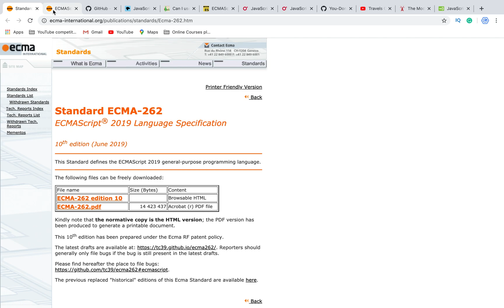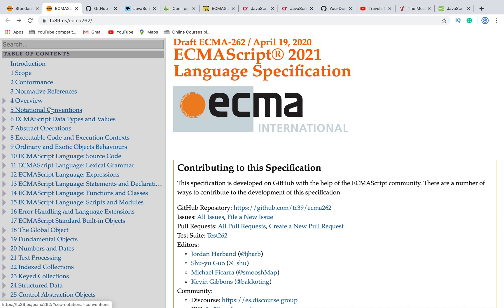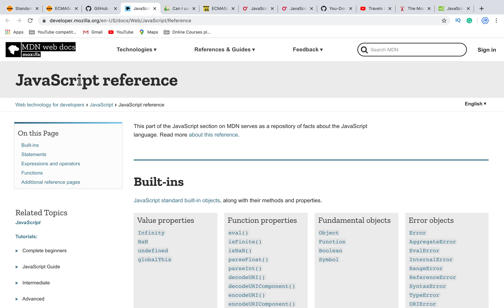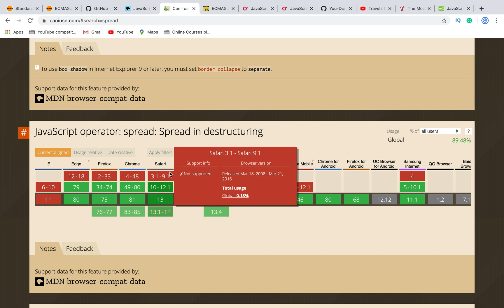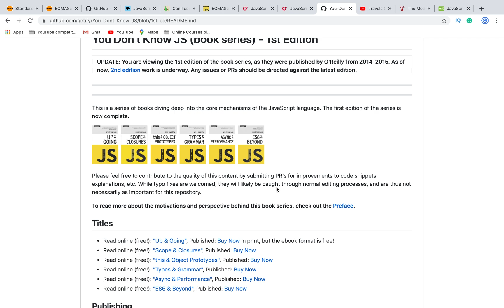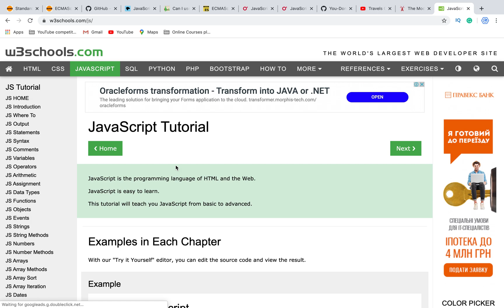2. JavaScript manuals and resources to read.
In this tutorial, I'll share the most important resources and manuals to learn JavaScript. There are top books and websites you can check to learn JavaScript by yourself.

- A table with language features and engines that support those or don’t support